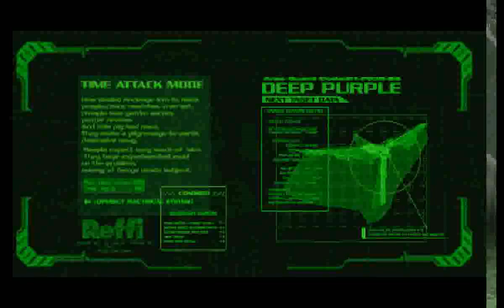Thunder Force V (PS1) - Time Attack Mode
This is the only time in Training Difficulty that one could use the Brigandine or fight the last three bosses.